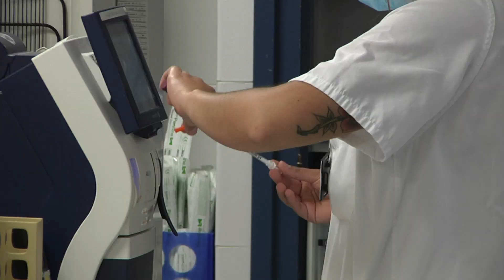Crida a la responsabilitat dels metges tot i la millora de les dades de contagi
El Col·legi de Metges alerta que la tendència esperançadora no es nota a les unitats de cures intensives. Demanen a les administracions missatges clars  i a la ciutadania que prengui consciència.